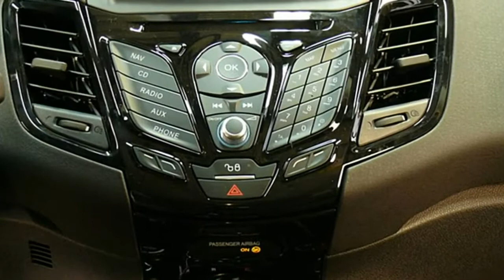Ford Fiesta Titanium GAKDF9934 Autohaus Wissmann